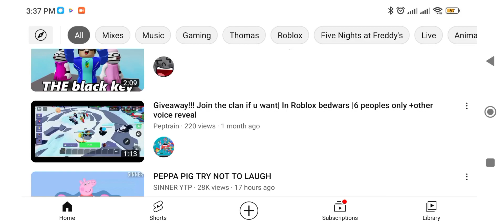Reaching to Watch Peptrains Video To Hear Peptrains Voice Reveal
I had No Idea Peptrain Has his Voice And He Can Upload His Video's Soon in Peptrain Gamer